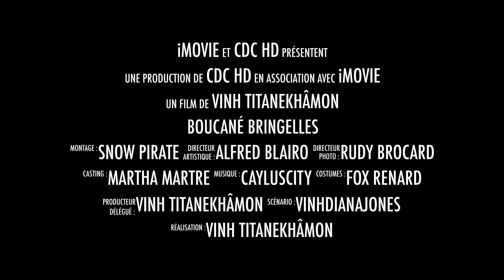Boucané Bringelles Lard fumé CDC Rocket Stove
Cuisine de Caractère, maintenir la Haute Température! Boucané Bringelles Lard Fumé CDC Rocket Stove .

(Mes vidéos font en général 300 mo pour 2mn, qualité 1920x1080px, 60 images/seconde, donc n'hésitez pas à les regarder en haute définition, c'est le but), petit rappel (vu que cette page ne servira plus qu'à mettre les liens recettes de cuisine outdoor et indoor), voici les liens groupes CDC, car la forge c'est fini après 9 ans de métier a cause d'un irresponsable de 75 ans sur la route, qui a payé 135 euros, cf les posts depuis 3 ans. 4 mai 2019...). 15h d'opération, coma, 80cm de titane.
Vous ne pouvez pas commenter ici sur forge de caractère, car j'ai désactivé les commentaires. En revanche, je vois les messages privés qui demandent des news, ou sur les deux groupes, aucun souci, avec plaisir - pas ceux qui le font pour acheter le matos ou veulent des conseils de forge...- ).

1500 recettes postées par l ex forgeron depuis mars 2020, profitez en!
mais dans les deux cas, répondez à une question ou deux c'est juste pour éviter les bots et les spams à l'inscription.
Vinh Titanekhamon De Caractère et Snow Pirate.